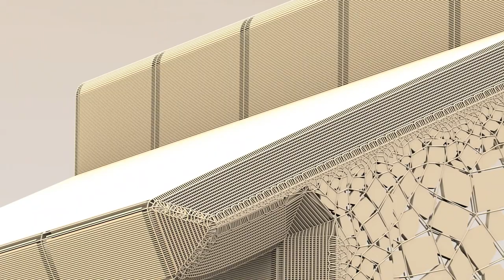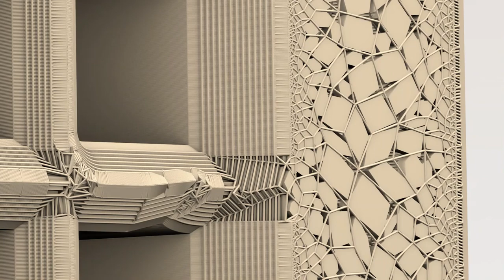Exterior of a house - Quick view